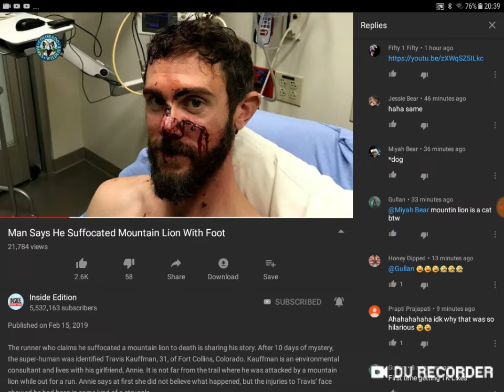First time hitting 1K Likes ;)